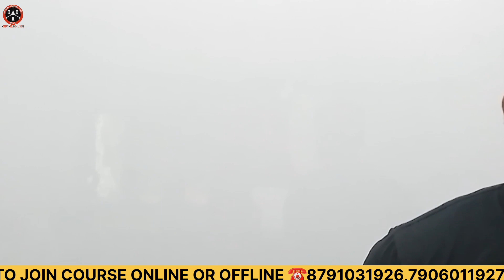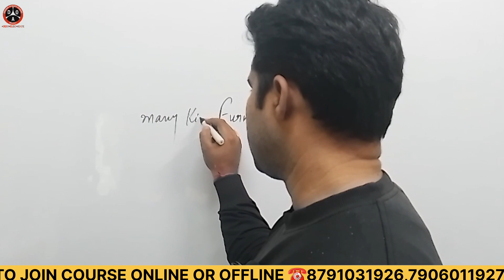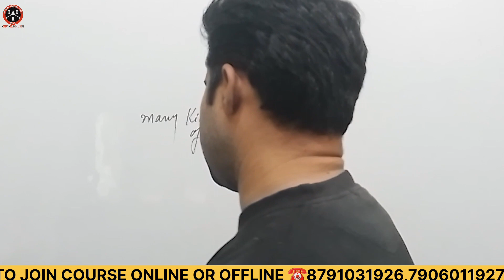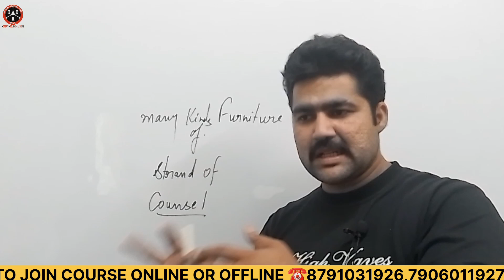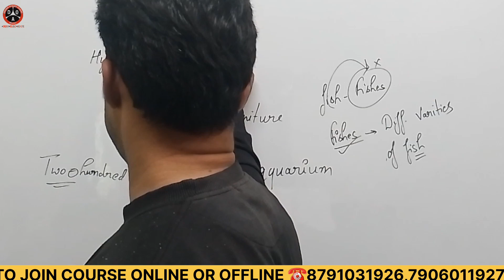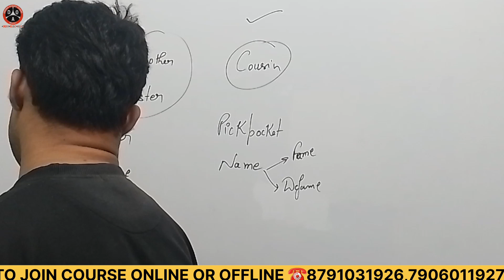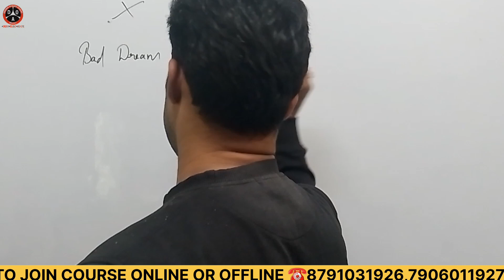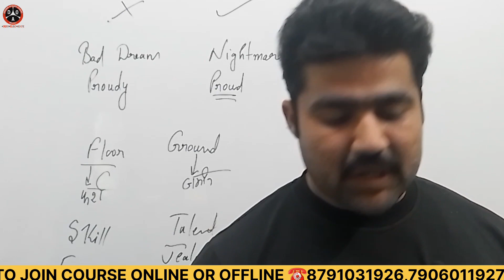Correct Uses Of Noun by Vivek Parashar Sir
We are on Instagram as
daksham_officers_academy
Install the app to follow our photos and videos.